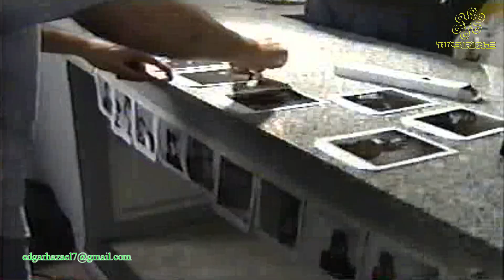Timbiriche - Somos amigos (El Concierto)